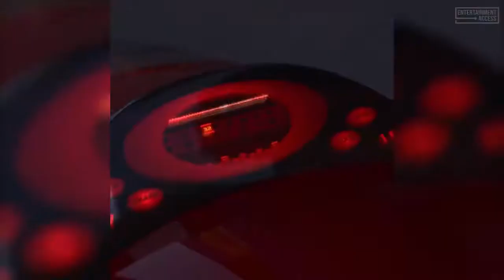Incredible 2 All Movie Clips and all chracters voice / hindi and english / by ang studio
it is a amazing movie i loved it . and by chance i got its movie clips
and uploaded .
if you all liked this vedio so plz plz plz share it..